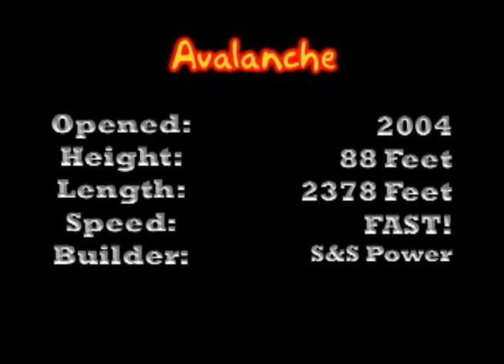Avalanche Hellcat Wooden Roller Coaster Front Seat POV - Timber Falls, Wisconsin Dells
Avalanche Hellcat Wooden Roller Coaster Front Seat POV - Timberfalls, Wisconsin Dells